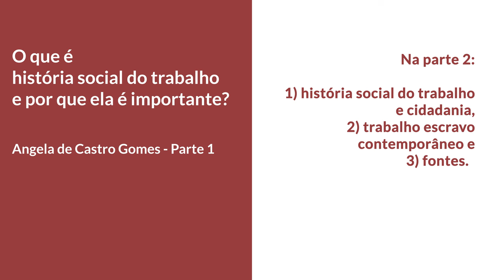LABUTA #11 - O que é história social do trabalho? - Entrevista com Angela de Castro Gomes - PARTE 1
Angela de Castro Gomes é uma das mais reconhecidas historiadoras do país. É pesquisadora 1A do CNPq. Graduada em História pela Universidade Federal Fluminense, com mestrado e doutorado em Ciência Política pelo IUPERJ. É professora titular aposentada de História do Brasil da Universidade Federal Fluminense e é Professora Emérita do Centro de Pesquisa e Documentação de História Contemporânea do Brasil da Fundação Getúlio Vargas, onde trabalhou de 1976 a 2013.  Foi Pesquisadora Visitante Sênior Nacional na Unirio (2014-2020).  Publicou dezenas de livros e artigos, com destaque para Burguesia e Trabalho: política e legislação social no Brasil (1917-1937) (Campus, 1979); A invenção do trabalhismo. (Vértice, 1988); Cidadania e direitos do trabalho (Jorge Zahar, 2002); A Justiça do Trabalho e sua história (com Fernando T. da Silva, Editora Unicamp, 2013); e Trabalho escravo contemporâneo: tempo presente e usos do passado (com Regina Guimarães Neto, Editora FGV, 2018).

A Parte 2 será lançada em maio de 2020.

Direção, Roteiro e Produção: Deivison Amaral, Heliene Nagasava e Paulo Fontes.
Ano de produção: 2020
Duração: 13’54’’

Labuta é um canal de vídeos do LEHMT sobre história, trabalho e sociedade.
A série “O que é história social do trabalho?” inaugura o Labuta. Durante o ano de 2019, publicaremos a série, que tem por objetivo apresentar o campo de estudos da história social do trabalho a partir de entrevistas com especialistas.